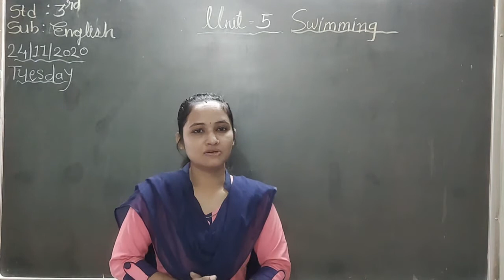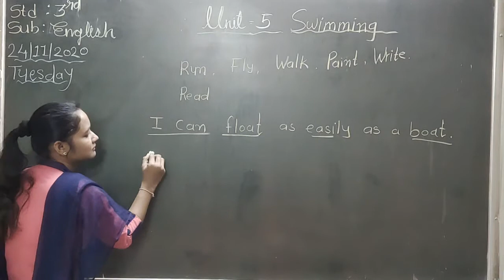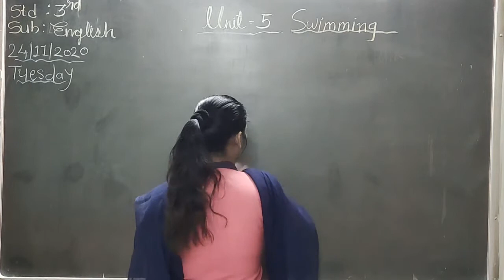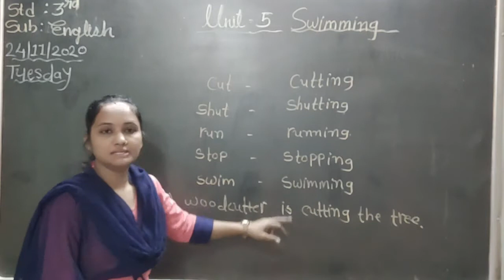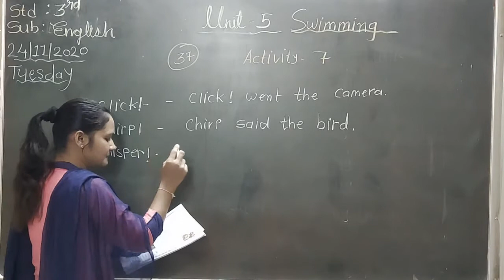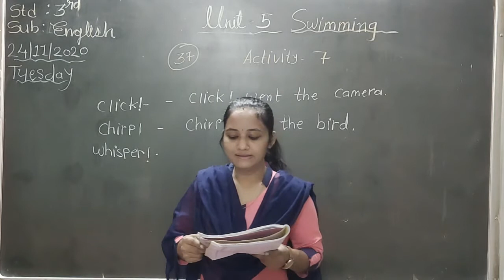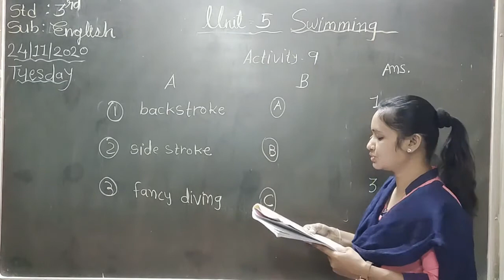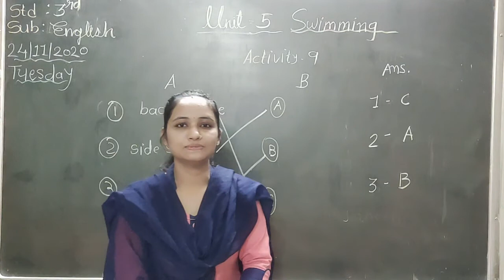24 11 2020 EM std 3 sub english unit 5